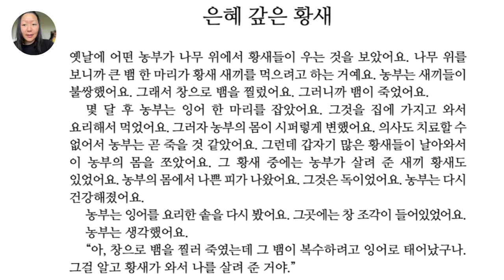Korean Intermediate Story time : 4. 은혜 갚은 황새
***Order a Korean Hangul Practice Book Here ***